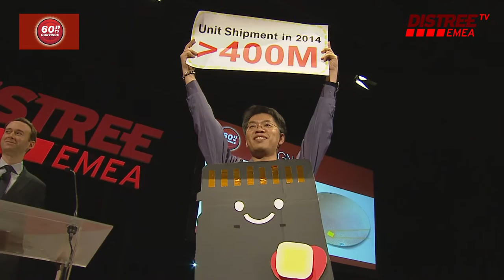DISTREE EVENT 60 Seconds A SOLID TECHNOLOGY